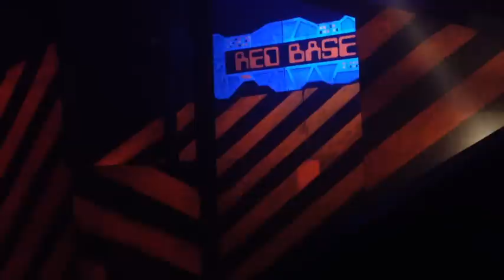Amazing Race Canada Audition - Taylor Squared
Filming and editing by Edgar Abreu-Lanza
Big Thanks to Brad at BWD Photo for all your help and support.